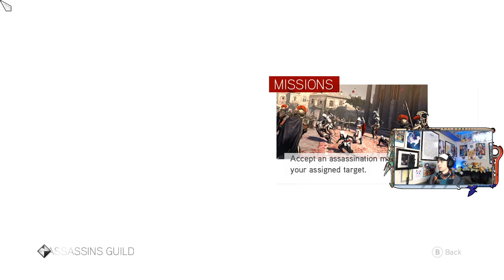A Parachute?! - Part 20 -⚔️Assassin's Creed Brotherhood [PC]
Now that's certainly something that could come in handy isn't it?

Game: Assassin's Creed Brotherhood
Platform: PC
Released: November 16, 2010
Developer: Ubisoft